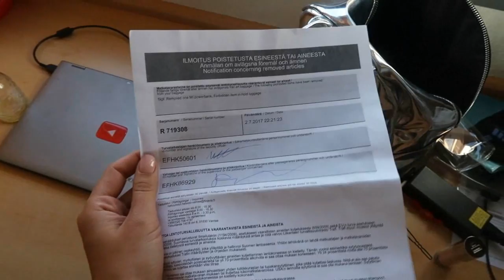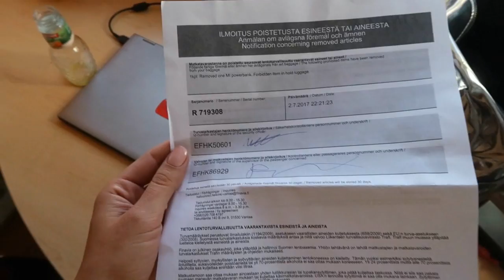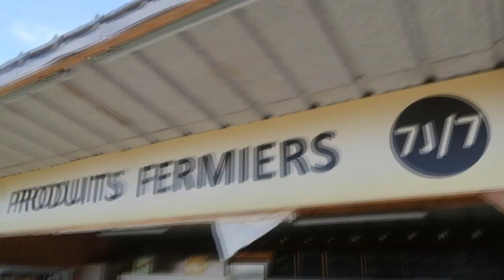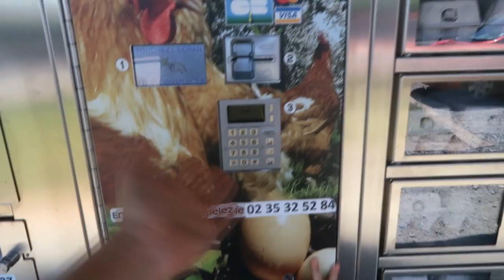ВЛОГ: NYX FACE AWARDS RUSSIA ФИНАЛ! через МОСКВУ в ПАРИЖ! АВТОДОМ!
ССЫЛКИ ПОД ВИДЕО👇🏻
Для участия в конкурсе, Вам необходимо купить два продукта Fa (кроме кускового мыла), загрузить чек на сайт и принять участие в творческом конкурсе. Подробные правила читайте на сайте👉🏻 И не забывайте ставить хэштеги!
ХэшТеги, которые нужно поставить твоястихияфа  и